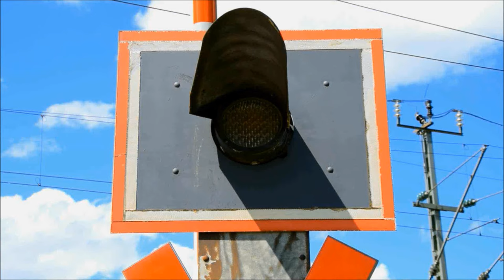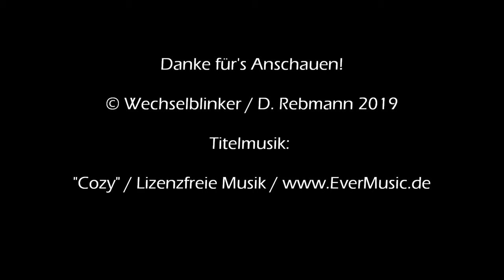Bahnübergang München "Hochmuttinger Straße"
Die Hochmuttinger Straße findet man im Norden Münchens im Stadtteil Feldmoching. Das gleichnamige Autobahndreieck liegt nur wenige hundert Meter nördlich davon. Einige hundert Meter südlich davon liegt wiederum der Bahnhof Feldmoching. Obwohl die Hochmuttinger Straße praktisch ins Nirgendwo führt (es gibt hier nur einige Wirtschaftswege) findet man hier eine hochmoderne BÜ-Anlage.

Die offensichtlich erst einige Jahre alte Anlage verfügt über LED-Lichtzeichen von Scheidt & Bachmann. Vom selben Hersteller sind auch die Schrankenantriebe, die (typisch für S & B) immer einen chrakteristischen Klang abgeben, wenn man etwas näher dran ist. Hinzu kommt noch der unvermeidliche Radarscanner in Form eines übergroßen Tic Tac. Immerhin hat man auf einen Gong verzichtet, was der Anlage gut tut.

Eine Akustik wäre hier aber auch Verschwendung, da sich der Straßenverkehr in Grenzen hält. Gäbe es ihn in größerer Zahl, wären auch hier Beschwerden wegen der Schließzeiten zu erwarten. Da hier nicht nur der Verkehr von und nach Regensburg, sondern auch die S-Bahn Richtung Flughafen und noch einiges anderes fährt, bleiben die Schranken auch schon mal bis zu 10 Minuten geschlossen. Neue Anlagen bedeuten also nicht immer automatisch kürzere Schließzeiten.